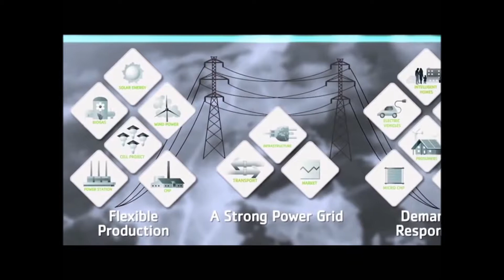OILIGARCHS for Climate change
PLEASE Watch Corbett report entire Documentary: Why Big Oil
Conquered the World.